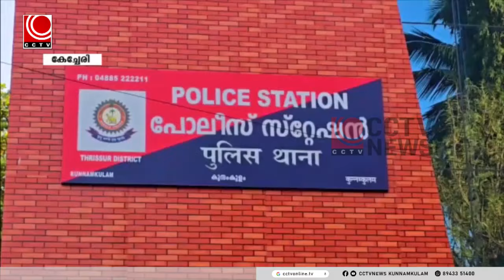യൂത്ത് കോണ്‍ഗ്രസ് നേതാവിനെതിരെ കള്ളക്കേസ് എടുത്തതില്‍ പ്രതിഷേധിച്ച് മാര്‍ച്ച് സംഘടിപ്പിക്കും.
വിദ്യാര്‍ത്ഥി ബസ്സിടിച്ച് മരിക്കാനിടയായ സംഭവത്തില്‍ ഫേസ് ബുക്ക് പോസ്റ്റിട്ട യൂത്ത് കോണ്‍ഗ്രസ് നേതാവിനെതിരെ കള്ളക്കേസ് എടുത്തതില്‍ പ്രതിഷേധിച്ച് കോണ്‍ഗ്രസ് പാവറട്ടി ബ്ലോക്ക് കമ്മിറ്റിയുടെ നേതൃത്വത്തില്‍ ശനിയാഴ്ച്ച  കുന്നംകുളം പോലീസ് സ്റ്റേഷനിലേക്ക് മാര്‍ച്ച് സംഘടിപ്പിക്കും.